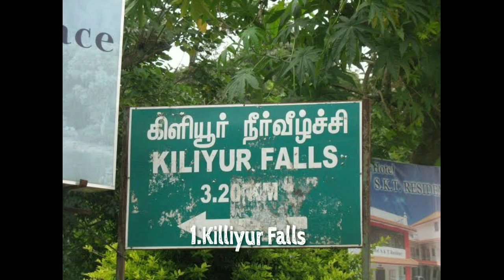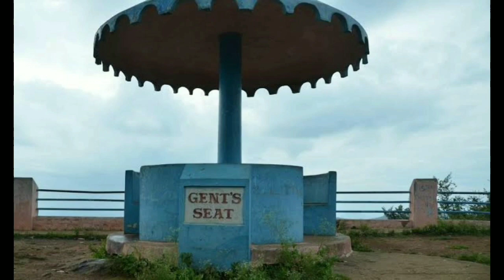Yercaud Tourist Places | Tamilnadu | Top 10 Places | Travel Destination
Top 10 Places In Yercaud..

The most alluring aspect of Yercaud is its big yet natural lake very popularly known as the Emerald Lake. Surrounded by some wonderful cloud-peaked hills and a well persevered garden on its banks, this lake is a feast for the eyes.October to June is the best time to visit Yercaud because the weather is dry and cool. However, Yercaud offers breathtaking views and a tranquil ambience throughout the year. During the month of May, a seven-day Summer Festival is conducted which includes flower shows, dog shows, boating races and village fairs.

1.Killiyur Falls
2.Pakoda Point
3.Lady's Seat
4.Big Lake
5.Rose Garden
6.Poppy's Hill
7.Anna Park
8.Karadiyur View Point
9.Lady's Seat
10.Cauvery Peak Coffee Roaster